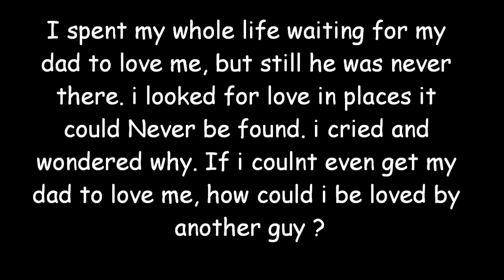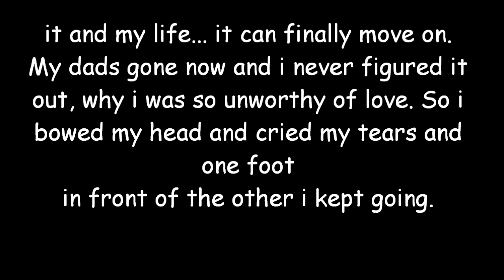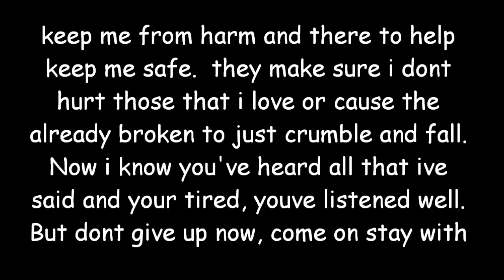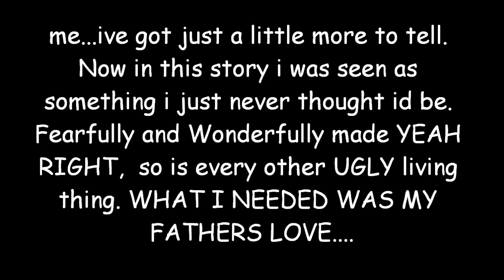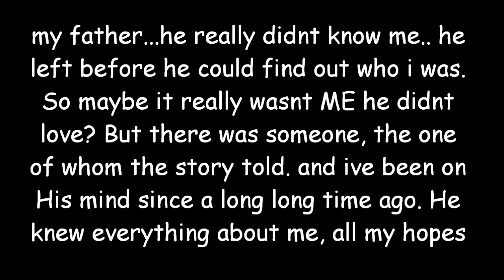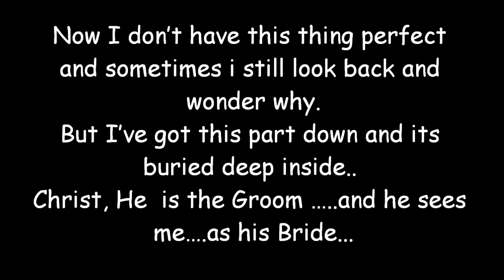FATHER FOR A DAY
A change in perspective